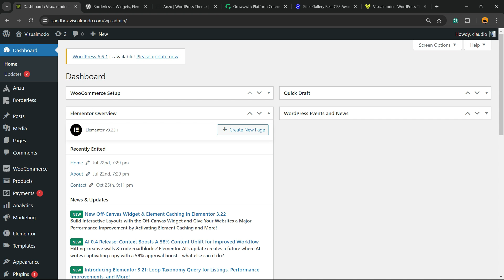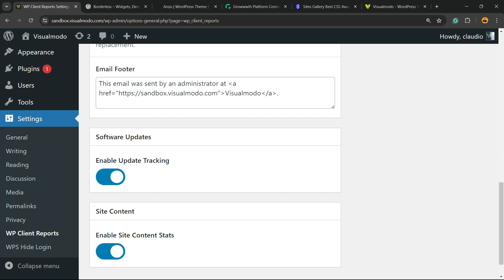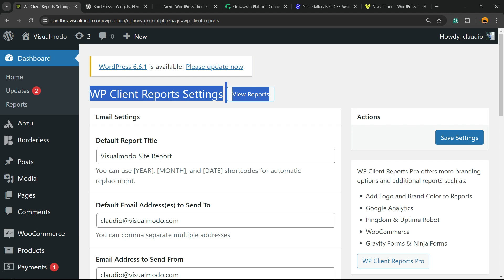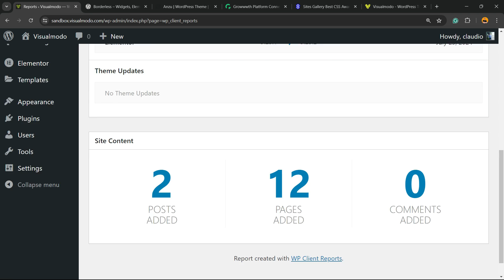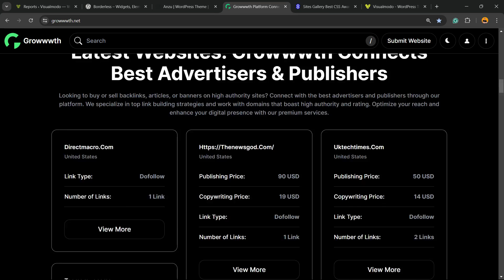How to Create a WordPress Maintenance Report for Clients? FREE Tutorial 📂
🔧 Master the Art of WordPress Maintenance Reporting! 🔧 In this comprehensive and FREE tutorial, we dive deep into creating a professional WordPress maintenance report for your clients. Whether you're a seasoned web developer or just starting out, this guide will equip you with the essential tools and techniques to impress your clients and keep them informed about their website's performance.

📌 What You Will Learn:
Why Maintenance Reports Matter: Understand the importance of regular maintenance reports in building client trust and showcasing your value.
Key Elements of a Maintenance Report: Discover the essential components that make a report informative and visually appealing.
Step-by-Step Guide: Follow along with our detailed instructions to create a maintenance report using free tools and plugins.
Customizing Reports for Different Clients: Learn how to tailor your reports to meet the unique needs of each client.
Automating the Reporting Process: Save time and ensure consistency by automating your report generation.

🔍 Key Features:
Easy-to-Follow Instructions: Clear and concise steps to guide you through the entire process.
Free Tools and Plugins: Utilize accessible resources to create professional reports without additional costs.
Expert Tips and Tricks: Gain insights from industry professionals to enhance your reporting skills.

📅 Stay Updated:
Don't miss out on our future tutorials and updates.

Boost your web development skills with our step-by-step tutorial on creating WordPress maintenance reports for clients. Watch now and deliver outstanding reports that impress! 📂🚀